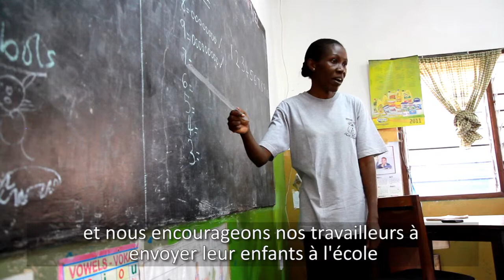Bombolulu Local Impacts [Fair Trade Video #66]